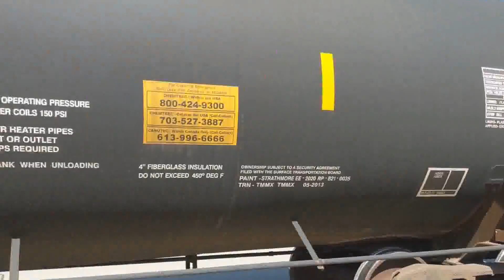TRAILS & RAILS. CHICAGOLAND TRAINS! CN AND METRA TRAINS. WHITTLE SHORTLINE AND CHOO-CHOO TRACK.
in this video we take a ride along the I&M canel trail only to discover a CN tanker train spotting in empty cars.

also, we spend some time watching the evening rush along the BNSF Chicago to Aurora line. we need to seek out where the "special edition" metra Locomotives are riding the trails to film them.